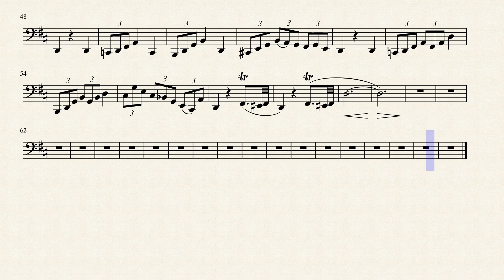Frank Woodruff 24 Artistic Studies for Tuba - XVIII